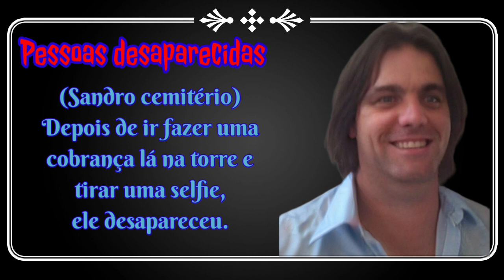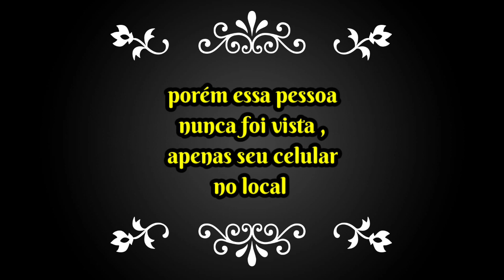Linha Reta / o Caso do Tonhão da Torre/Por notáveis kobaias 💥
Uma figura do nosso folclore retratada nesse caso do linha reta ,o Tonhão da torre,com humor e um toque de suspense sem perder nossa carisma , é claro né